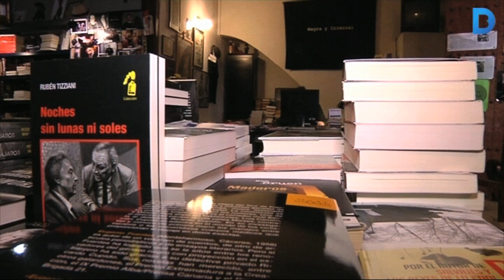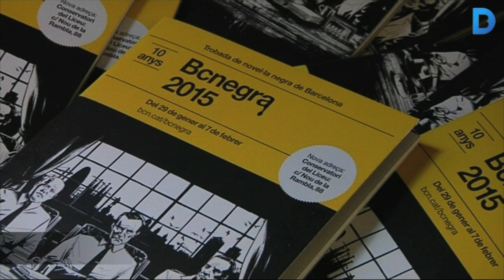Intriga, suspens, assassins... tot i molt més, a la Negra y Criminal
La llibreria Negra y Criminal va obrir a la Barceloneta el 2002.  L’origen del negoci està en la suma de diferents factors però el predominant va ser l’afició a la novel·la negra i policíaca. Més informació